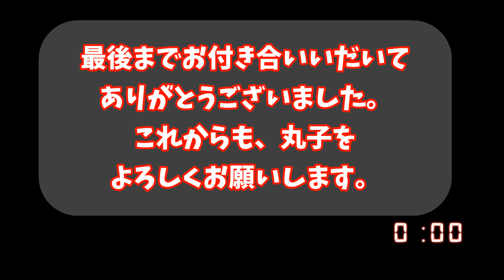日向ぼっこする柴犬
北海道もお天気が良いと日向ぼっこが気持ちよい季節になりました。
丸子が家の前でゆっくりくつろぐ姿を見ながらお話しましょう。

チャンネル名を「豆柴丸子」から「柴犬 丸子」に変えました。
BGM